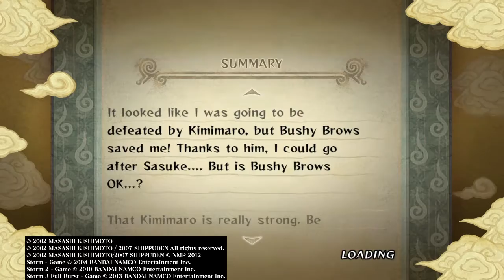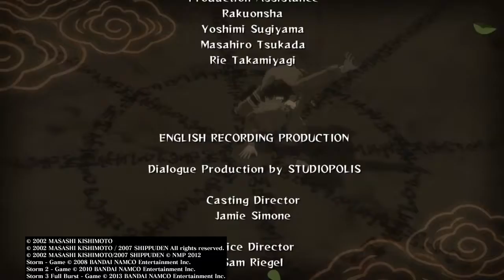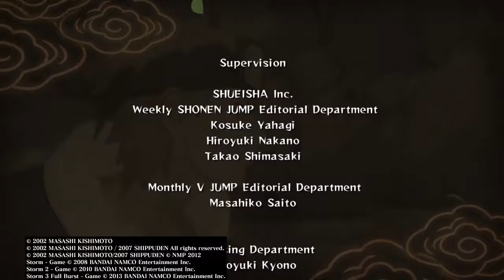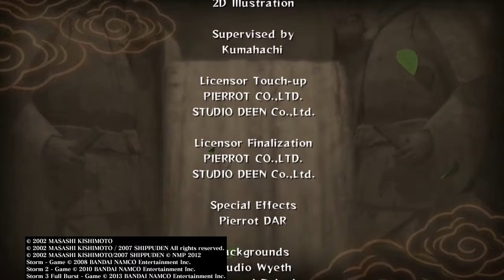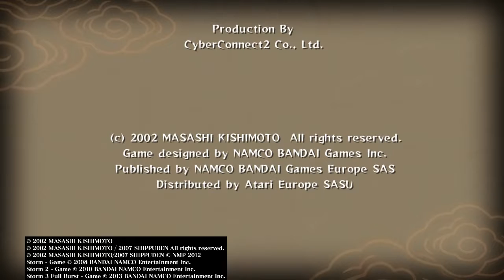Naruto ultimate ninja storm 1 FINAL (Legacy) part 10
We made it, the last part to Naruto ultimate ninja storm 1, enjoy the epic climax.